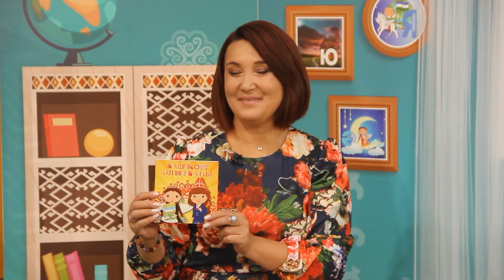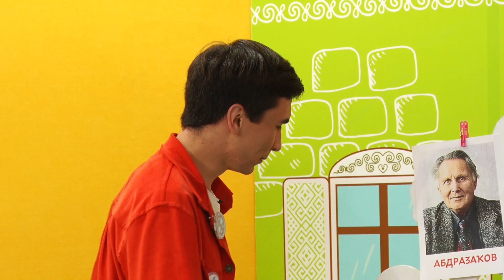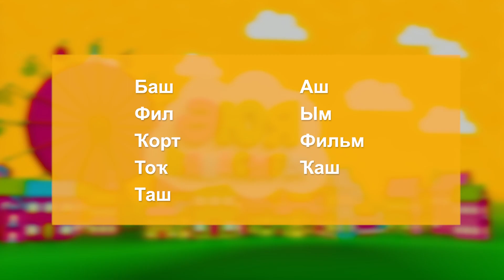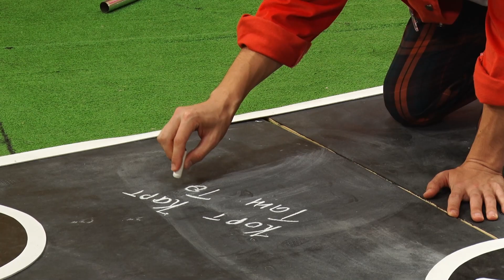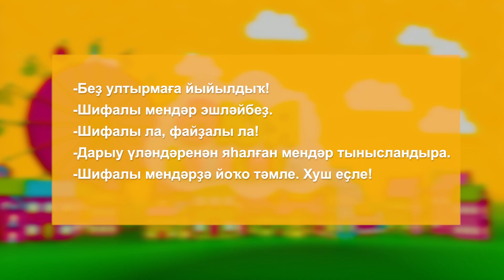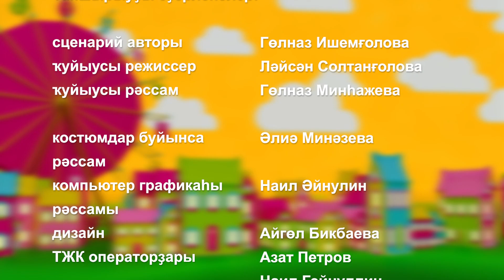буква Ф | Ф хәрефе | ӘЮЯ ҠАЛАСЫҒЫ | ГОРОДОК АЮЯ | ТАМЫР